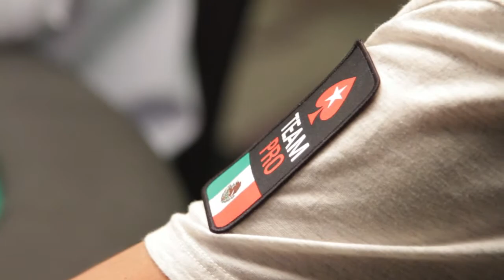LAPT Panamá 2013 - Punto de quiebra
El momento más tenso del torneo se vive en estos instantes en el Veneto Hotel & Casino. Estamos apunto de conocer quién será la burbuja del torneo. Y así está el ambiente...